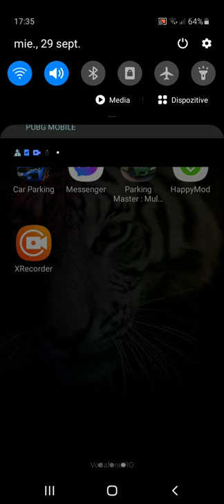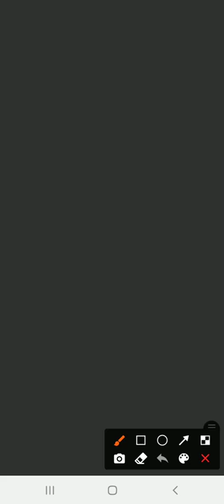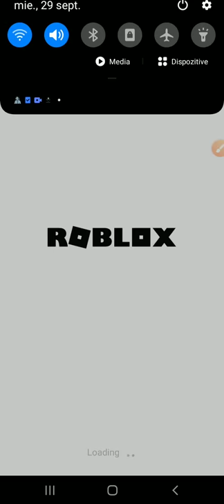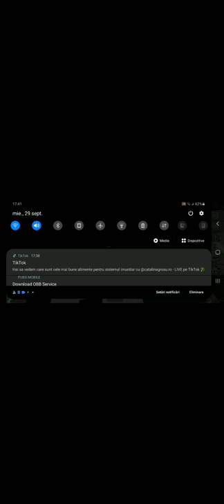Locul secret din casa bântuită din brok haven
Like și supscaibe